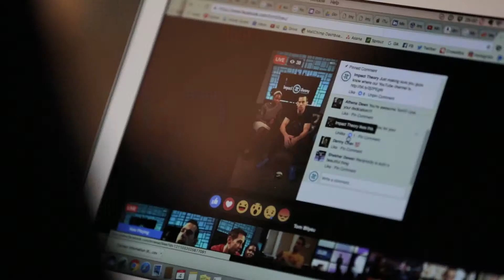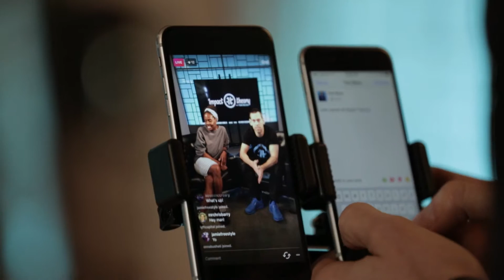IT Launch Day v3